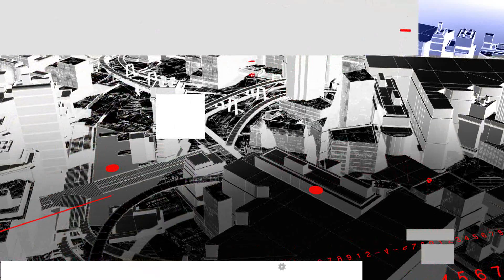Comienza ELiga MX/ Julio César Chávez Jr en otra polémica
Información deportiva con Santiago Mayo en Meganoticias.